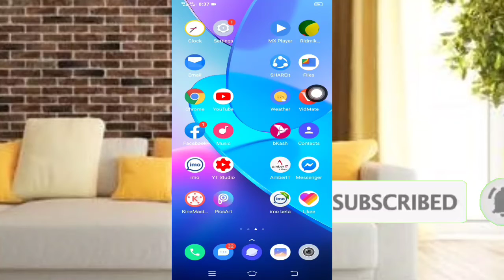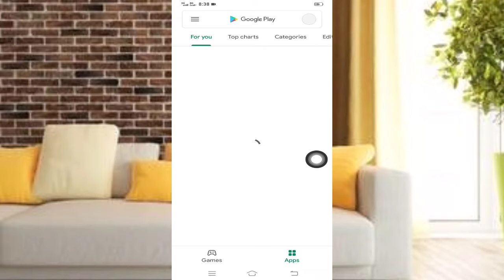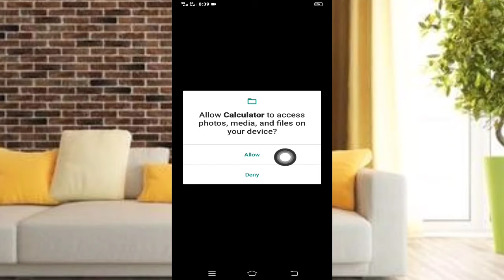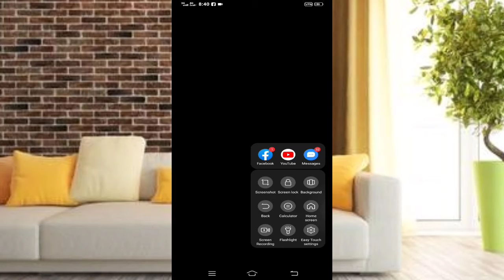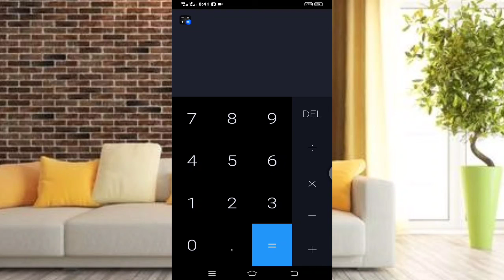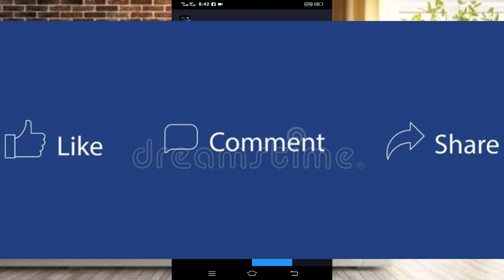গোপনীয় আপনার ফটো এবং ভিডিও এবং কি সবকিছুই এর মধ্যে লুকিয়ে রাখতে পারবে ভিডিওটা দেখলে বুঝতে পারবেন..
যারা নিজেদের গোপনীয় বিষয় গুলো ফটো এবং ভিডিও লুকিয়ে রাখতে চান এবং কি লুকিয়ে রাখে রাখলেও সবাই বুঝে যায় যে এটার মধ্যে রাখছেন

কিন্তু আজকে আপনাদের মাঝে এমন একটা ভিডিও নিয়ে এলাম এই ভিডিওটা দেখার পরে এমন একটা অ্যাপস এর সন্ধান পাবেন যেটাতে আপনি গোপনীয় ফটো এবং ভিডিও দেখলে কেউ বুঝতে পারবে না এখানে এখানে কিছু আছে তাই দেরি না করে সম্পূর্ণ ভিডিও দেখুন

Mr Rakib